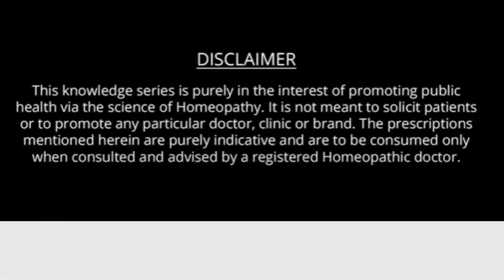सर्दियों मे हाथ पाव की अंगुलीयों मे सूजन होती है तो ये वीडियो जरूर देखे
Consult Online through whatsapp@ 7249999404:
Dr Khushboo Pandey  (BHMS, MD Homeopathy, Research scholar) is currently practicing in Haldwani, Uttarakhand
For complete treatment please pay the fee:
Name
Age
Brief Described Health problem: